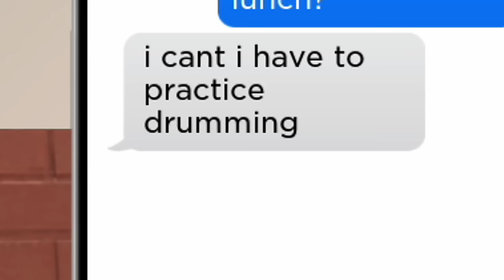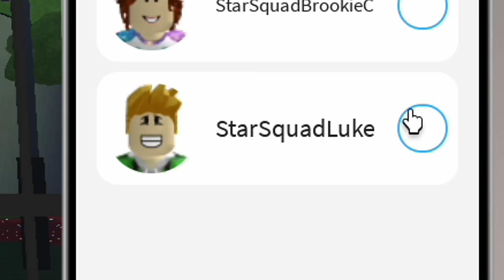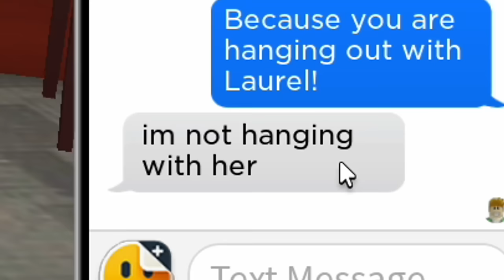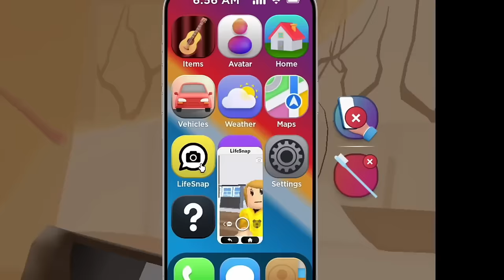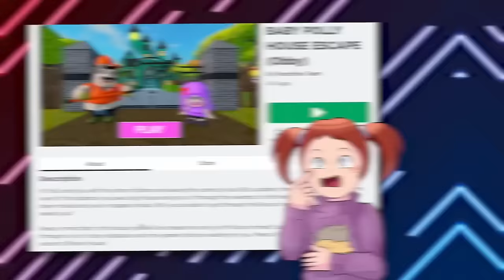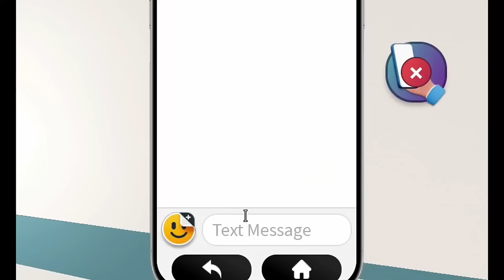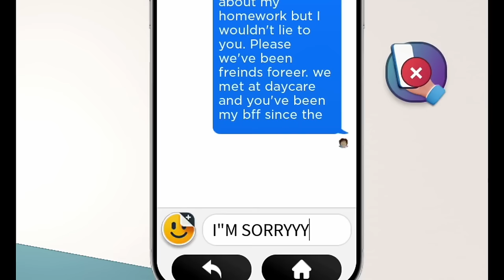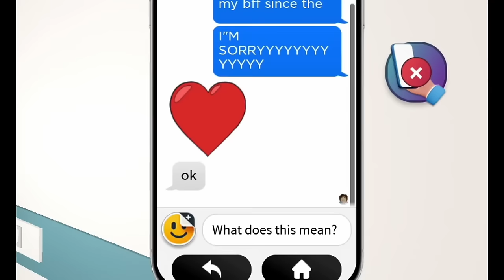I Caught My Boyfriend Lying In Roblox Snapchat!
In this Roblox Life Together RP Molly wants Luke to ask her to. the school dance, so she gets Daisy to give her a super cute make over. At school Molly gets a strange text from Luke which makes her want to spy on him with Snapchat to see what is going on. What do you think she found out?